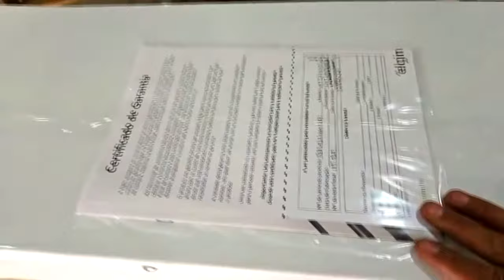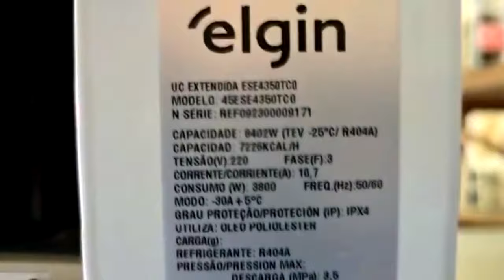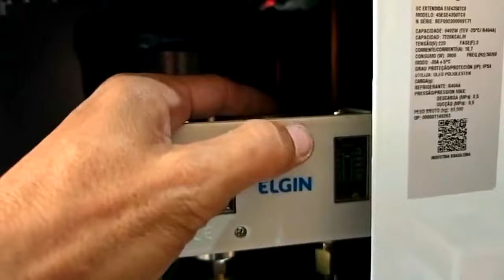Detalhes condensadora para câmara de congelados, unidade carenada Elgin Curso câmara fria